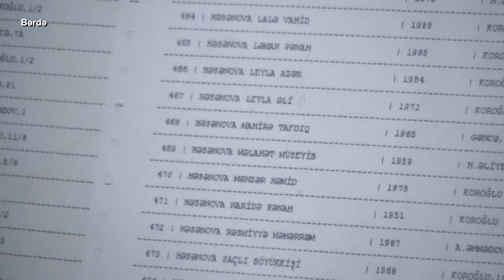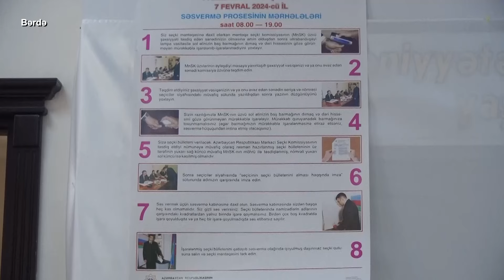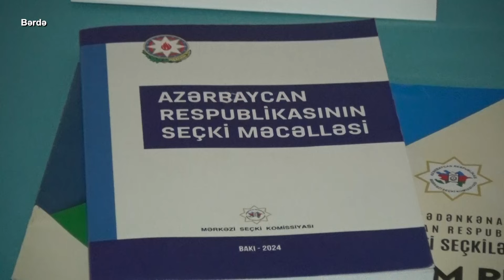Bərdəlilər seçkiyə necə hazırlaşır? REPORTAJ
Trend BİA fevralın 7-də keçiriləcək president seçkilərinə hazırlıqla bağlı videoreportajları davam etdirir. Trend-in Qarabağ bürosu bu dəfə Bərdə rayonunda səfərdə olub, seçicilərlə görüşüb, onların seçkilərlə bağlı fikirlərini öyrənib. Seçicilər bildiriblər ki, qarşıdan gələn president seçkilərinə yüksək həvəslə hazırlaşırlar. Rayon sakinləri vurğulayıblar ki, Azərbaycanın ərazi bütövlüyü tam bərpa edildikdən sonra ilk dəfə bütün ölkə ərazisində keçiriləcək seçkilərdə hamılıqla iştirak edəcəklər və böyük qüruru hissi ilə Qarabağ Zəfərinə səs verəcəklər. Videoreportajı təqdim edirik.